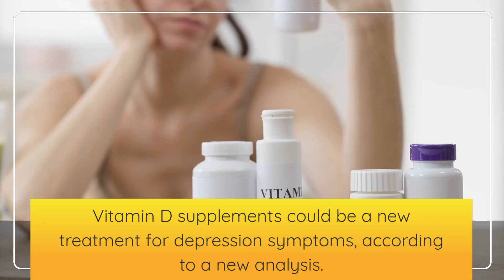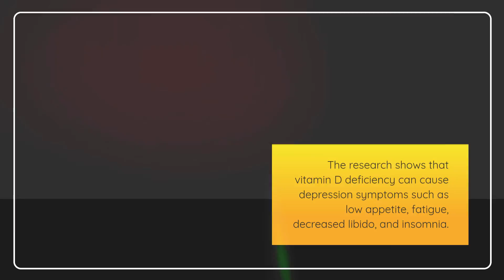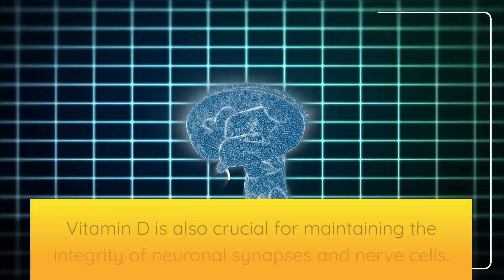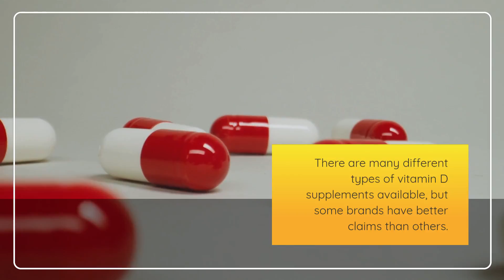Vitamin D supplements could treat depression symptoms, analysis finds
A large analysis of studies has found that taking vitamin D supplements can help relieve depression symptoms. This analysis is the largest study of its kind to date, and the findings indicate that vitamin D supplements could be an effective treatment for depression.